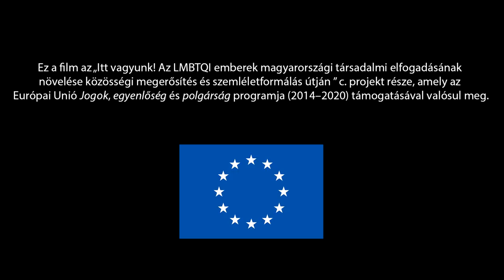Te mit csinálnál? / Kisfilm az iskolai zaklatásról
What would you do? - A short video about school bullying
English and German subtitles are available in settings.

SZEREPLŐK:

Dia: Ziegenheim Dorina
Kitti: Röth Adrienn
Valentin: Juhász Bence
Zsolt: Popa Máté
Olivér: Rácz Attila
Padtárs: Szabó Dalma
Diák 1.: Solymosi Dominik
Diák 2.: Farkas Dóra
Diák 3.: Czirják Liliána
Tanárnő: Fekete Judit

STÁB:

Rendező: Szeleczki Rozália
Operatőr: M. Deák Kristóf
Rendezőasszisztens: Szász Bori
Focus Puller: Bíró Attila
2nd AC: Wenhardt Dániel
Fővilágosító: Marosy Roland
Hang: Csizmadia Botond
Styling: Kormos Zsófia
Make-up: Kiss Tímea
Vágó: Pálfi Dániel
Colorist: Nyoszoli Ákos
Transport: Kelemen Lajos, Unkija
Gyártásvezető: Kozma Eszter
Kamera: Bíró Attila
Lámpacsomag: Filming in Pécs

KÜLÖN KÖSZÖNET:

Pécsi Művészeti Gimnázium és Szakgimnázium
Gosztomné Ivsics Eszter
Fekete Judit
Filming in Pécs - Deák Zoltán, Urbán Ernő
Unkija Travel&Transport
Birkás Máté